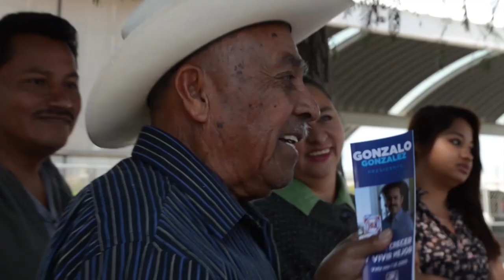GONZALO GONZÁLEZ SPOT OFICIAL PARTE II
Comenzamos la recta final rumbo al cambio y vamos por todo ¡Muchas gracias por todo su apoyo! ¡Seguimos en la lucha por Apaseo el Grande para crecer y vivir mejor! ¡VOTA PAN ESTE 7 DE JUNIO!